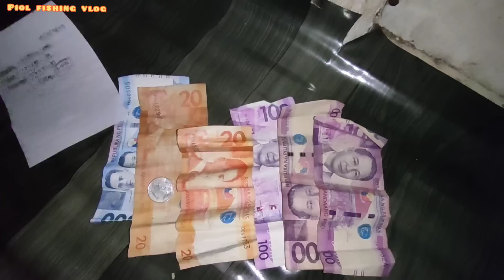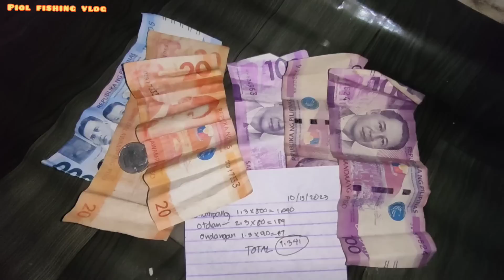Napakagaling Ang ginawa ni idol Jayan sa mga Isadang nahuhuli niya|Catch Sell and Cook